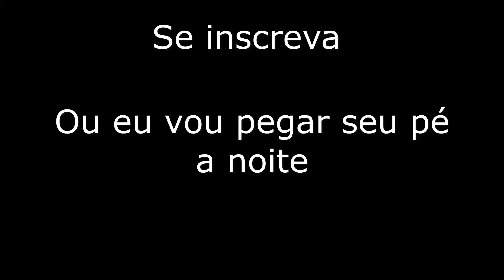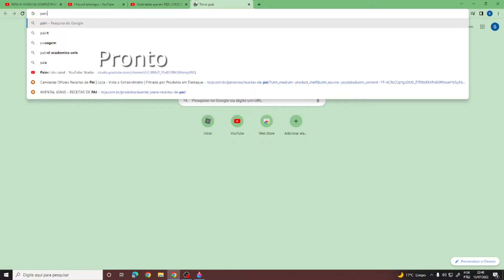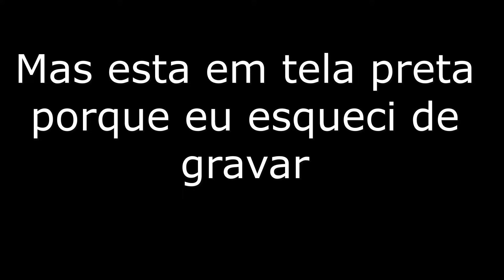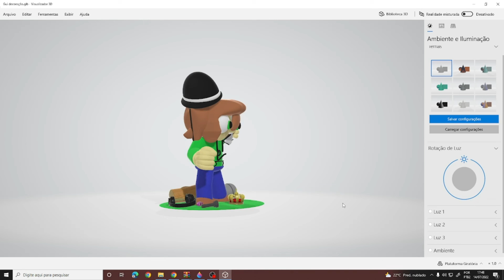Como eu faço artes 3D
não sei oque colocar aqui

caso queira ver no seu computador o arquivo tá aqui pra você baixar
(apenas abra isso se você estiver no pc)

00:00 Inicio
00:13 Começando a fazer o boneco
02:43 Explicação
02:57 Final